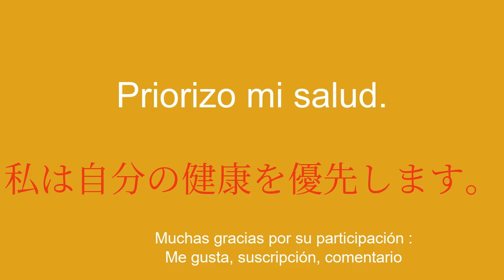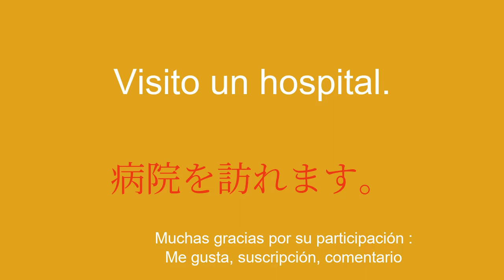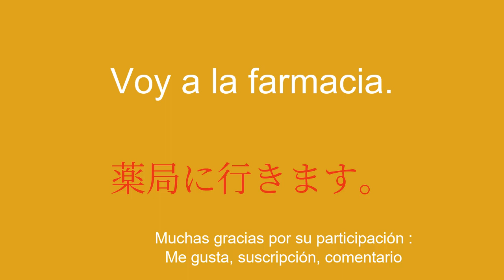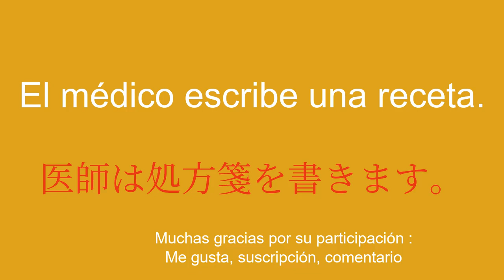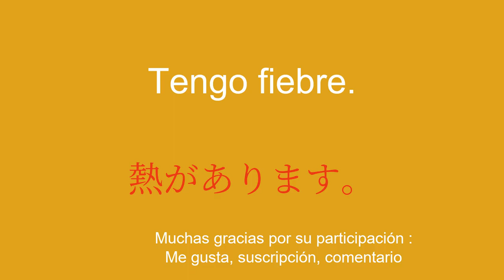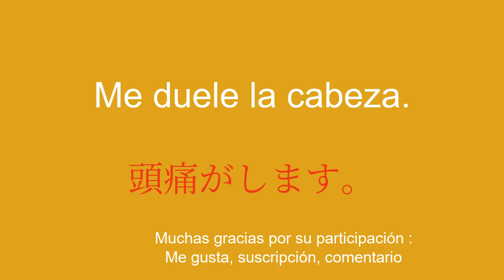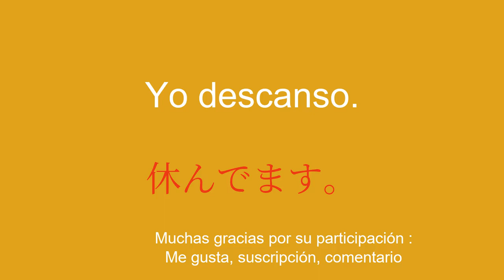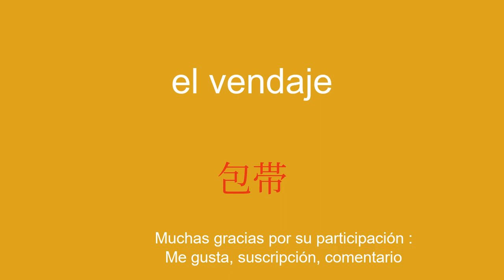Aprende japonés en 8 minutos